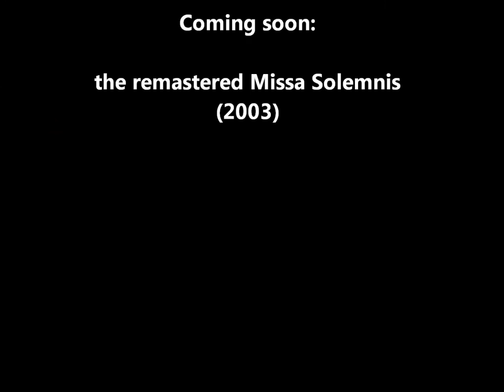"Caelum et Terra": a serenade for Harp, Flute, and Violin by Mario Rosario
My latest composition is actually a remake of an earlier composition from 11 years ago.  I was just fooling around with my FInale program and came up with this combination.